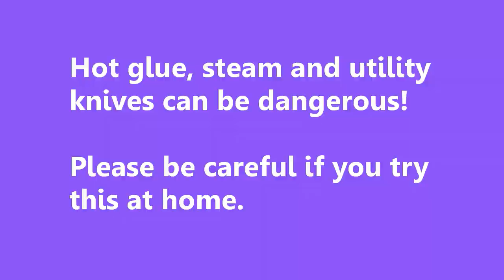Jewelry stand made of cardboard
A complex jewelry display built by my husband.